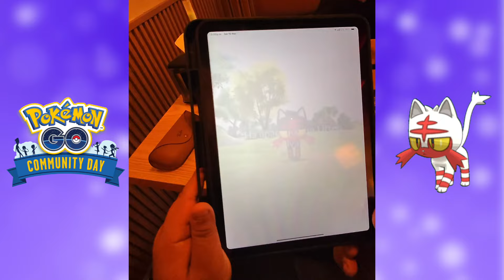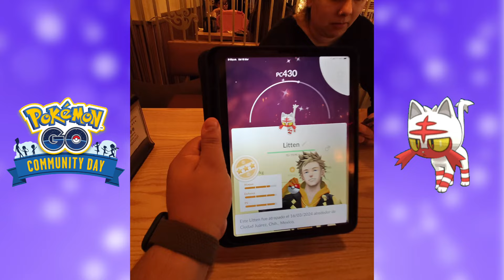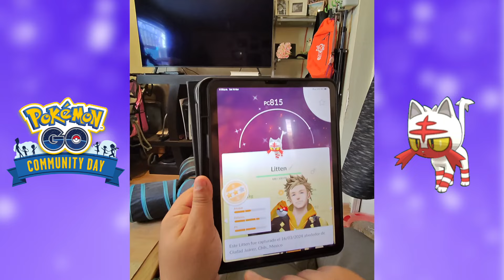Día de la Comunidad de Litten 🔥🐱 ¿Como te fue entrenador? ✨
🔥🎮 En este video, ¡nos sumergimos en la acción del Día de la Comunidad de Litten en Pokémon GO! Únete a nosotros en nuestra aventura y descubre cómo aprovechamos al máximo este emocionante evento. 🐱✨

👟💥 Verás nuestras tácticas en vivo, capturas épicas, y cómo evolucionamos a nuestro Litten para conseguir ese deseado Incineroar. Compartimos consejos y estrategias para que tú también puedas ser el protagonista en tu Día de la Comunidad.

🔥🎉 ¡Prepárate para el Día de la Comunidad de Litten este 16 de marzo! 🐱💥 De 2:00 p.m. a 5:00 p.m. hora local, captura a Litten más frecuentemente y con suerte ¡encuentra uno variocolor!

👉 Evoluciona a Torracat para conseguir un Incineroar con Anillo Ígneo, y ¡no te pierdas el nuevo ataque Lariat Oscuro!

🎟️ Consigue la Investigación Especial por $1.00 y disfruta de bonificaciones como el triple de PX y doble de Caramelos por captura.

✨ Además, ¡Módulos Cebo y Incienso durarán tres horas! Y después del evento, participa en incursiones especiales.